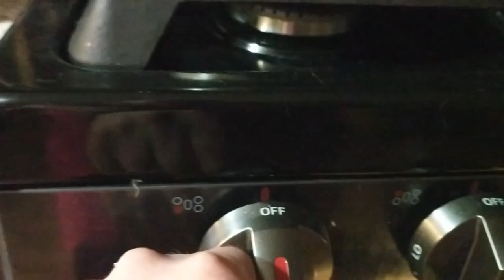Bible Moments: 2020 Bible Plan